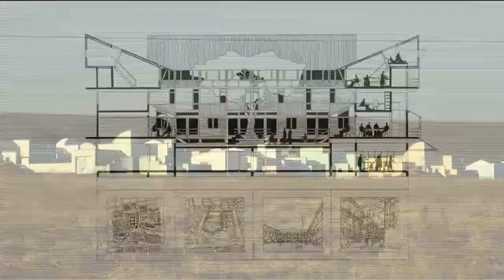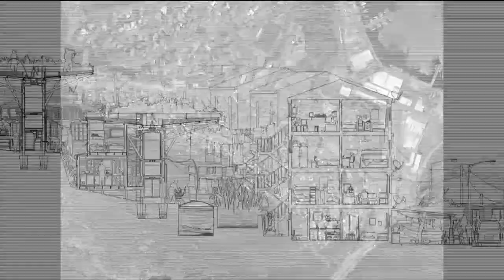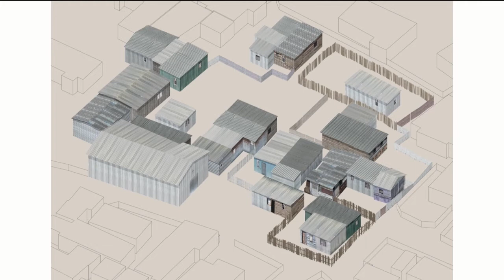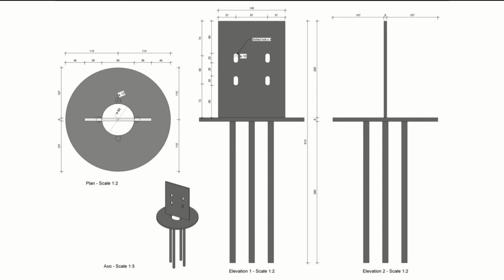Urban Age Shaping Cities: Jo Noero - Housing and regeneration